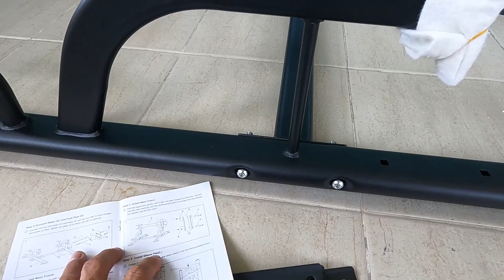รีวิว บาร์โหนตั้งพื้น All-in-one บาร์โหนยืดตัว มีเบาะหลัง เบาะรองแขน บริหารหน้าท้อง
***คลิปวีดีโอทั้งหมดในช่องนี้ เป็นของช่อง Phonestory ห้ามผู้ใดนําไปจัดทำเพื่อรายได้***